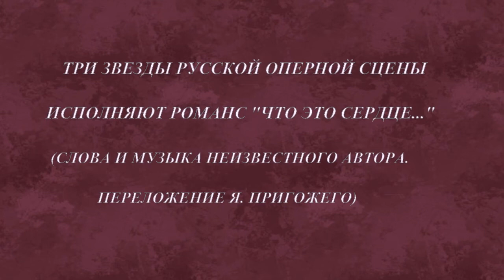Три звезды русской оперной сцены исполняют романс "Что это сердце"